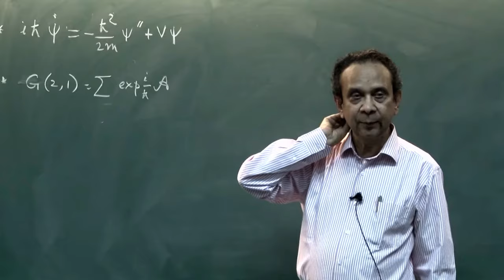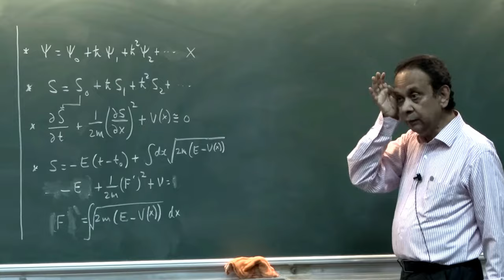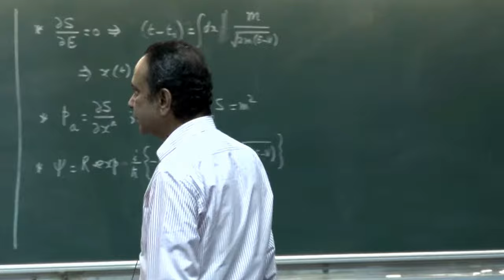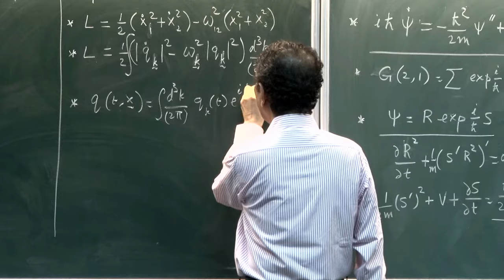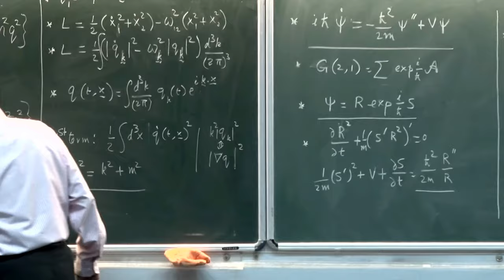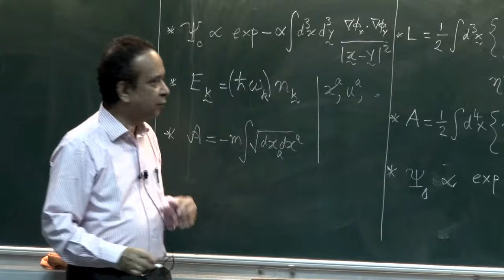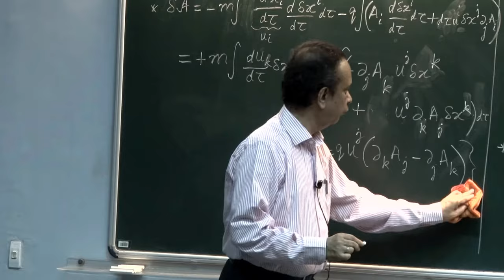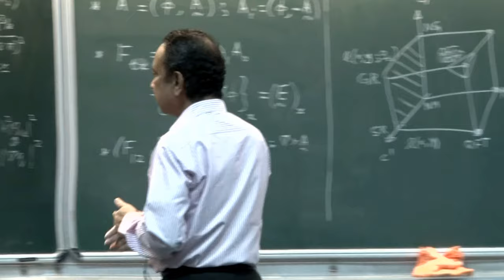Action in Quantum and Classical Physics - Lecture 4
"Lectures by Professor Padmanabhan at Visiting Students Programme - 2017, IUCAA, during June 7 - 9, 2017, on Action in Quantum and Classical Physics"